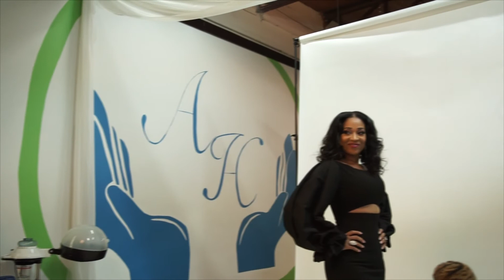Mimi Faust [love & hip hop Atlanta]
Behind the scenes shoot with Mimi Faust!📹📷🎥

Shot/Edited x Me

Shout out to @magiccitystudio @360fitz @ryanisstyle